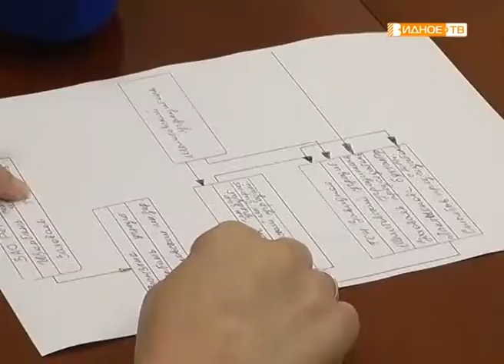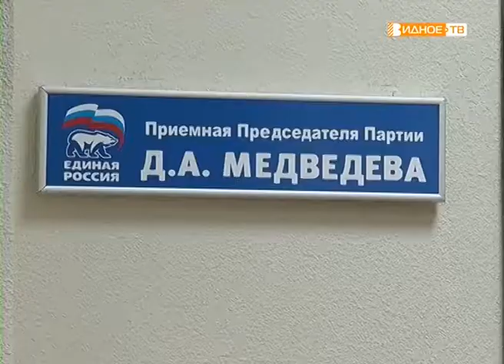"Общественный приём" - ответы на вопросы жителей муниципалитета